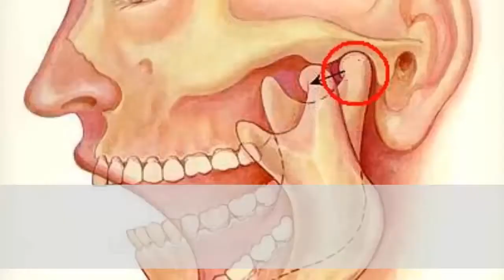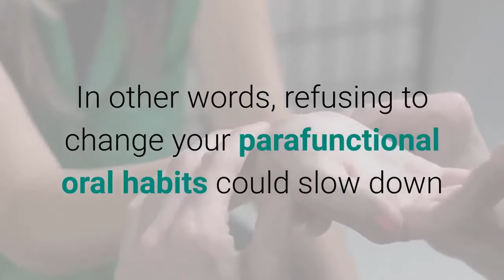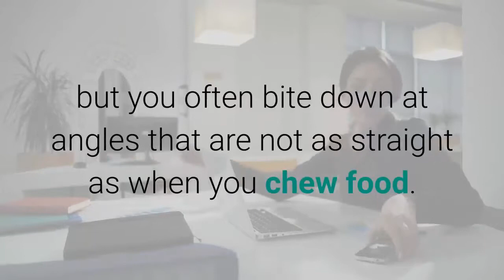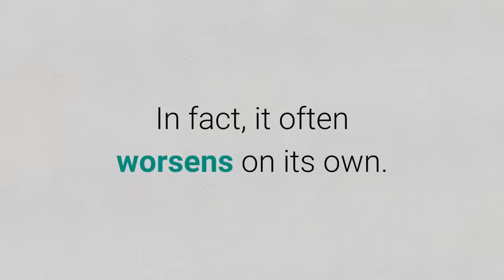Cure Tmj 🔶✔️ These Habits Stop Your TMJ from Healing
Discover Simple 3 Minutes Exercises That Can Help Relief TMJ Pain As Soon As Today … 100% Guaranteed!

Dear TMJ Sufferer,

Would you like to naturally treat your TMJ symptoms for good in just a matter of days?

✔️No Drugs!
✔️No Surgery!
✔️No Dental Implants or Uncomfortable Devices!

By now, you know that jaw pain and tightness is just one of the many symptoms of TMJ.

As TMJ progresses, it often causes:

🔹Excruciating Tension Headaches
🔹Teeth-Grinding and Sore Jaws
🔹Ringing in the Ears
🔹Light Sensitivity and Blurry Vision
🔹Tightness of Throat and Difficulty Swallowing
🔹Unbearable Neck, Shoulder, and Back Pain
🔹Countless Other Symptoms that Make Life Miserable

How do these exercises work?

The reason why this works is because it targets the source of the problem: tension in the face muscles.

While drugs only mask the symptoms, my all-natural program goes to the root of the disease.

You see, nobody knows exactly why it happens, but TMJ develops when various muscles in the head get extremely stiff; these muscles may include the throat, tongue, jaw, neck, and shoulders.

The lack of mobility and associated nerve impingement causes pain and dysfunction in the affected areas.

But strengthening and relaxing the jaw alone won’t cure your TMJ. The worst problem of TMJ occurs when all the muscles in the head work together to dislocate the jaw joint.

My program takes a holistic approach to relaxing and strengthening every muscle in your head, from the inside out.

Where as surgery only slices away at these muscles (which may not help at all), the TMJ exercises will relax and strengthen the weaker muscles that are causing your pain.